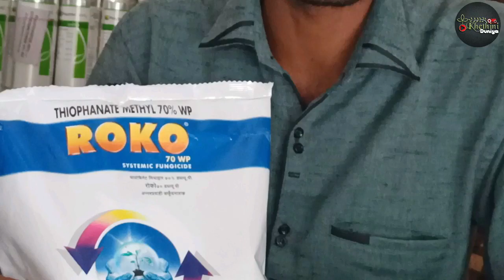ભૂલ્યા વગર વરસાદ પછી કપાસને બચાવવાં માટે આટલું જરૂર કરજો.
cotton_farming કપાસનીખેતી કૃષિ_માહિતી monsoon_2022 ખેતીની_દુનિયા farmer indian_farmer fungicide crop કૃષિ વધુ વરસાદથી કપાસનો પાક અત્યારે ફેલ થઇ રહ્યો છે...જેને અટકાવવા માટે સાથે વધુ ભેજ અને વાદળ છાયું વાતાવરણ હોય ત્યાંરે ફુગજન્ય રોગોનું પ્રમાણ વધુ રહે છે માટે હાલના તબકામાં ફુગજન્ય રોગો વધુ છે તેને અટકાવવા માટે આ પ્રોડક્ટનો ઉપયોગ કરીને સારુ એવુ નિયંત્રણ લઇ શકાયઃ છે... ધન્યવાદ